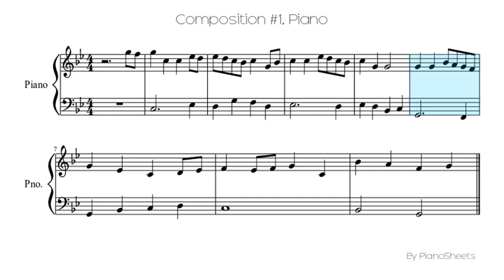Composition #1 [Piano Solo]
Piano Solo Sheet: Composition #1